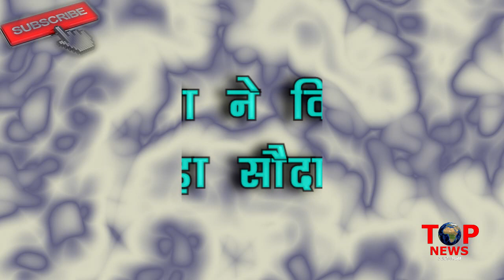TUJHSE HAI RAABTA: OMG!! ऐन वक्त पर APARNA ने पलटा पूरा खेल, ANUPRIYA को फसाया अपने जाल में